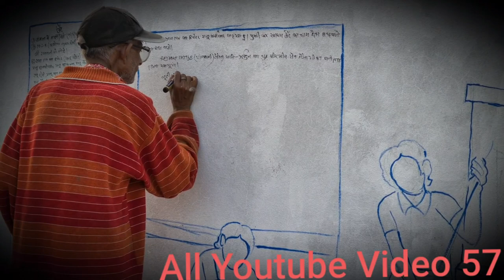Natural Art At Bilasipara